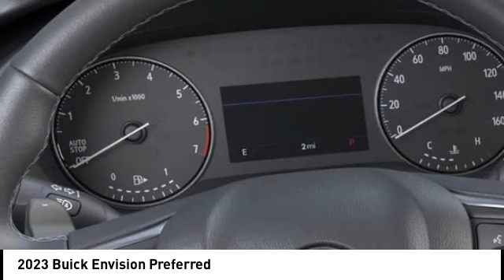2023 Buick Envision 33097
2023 Buick Envision Preferred

2023 Buick Envision 2.0L Turbocharged Preferred 4D Sport Utility AWD Moonstone Gray Metallic Recent Arrival! SHOP FROM HOME, FREE DELIVERY ANYWHERE WITHIN 250 MILES!, EASY FINANCING, FULLY SERVICED. 22/29 City/Highway MPG Price does not include tax, title, license and doc fee.  Sale price shown may not include dealer added items or accessories.  You must qualify for rebates and incentives shown.  Please see your salesperson for details.$1000 - Buick Bonus Cash. Exp. 12/04/2023